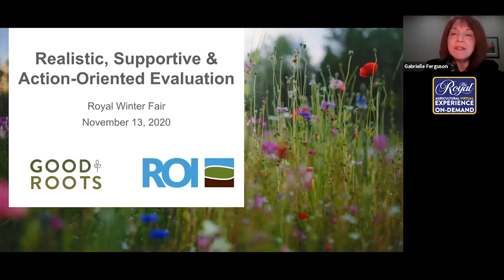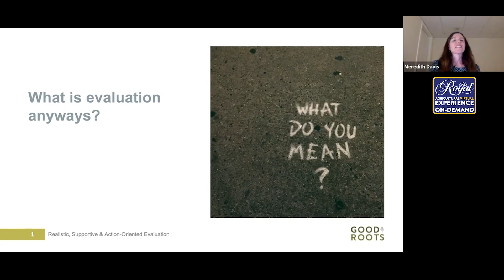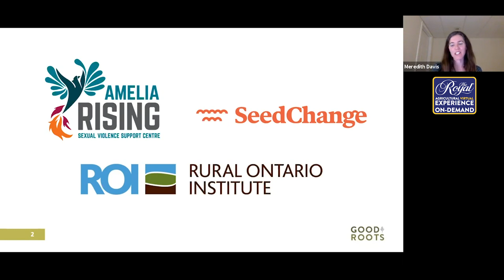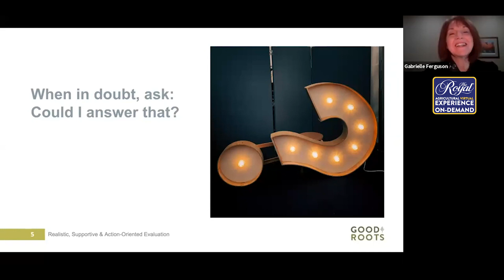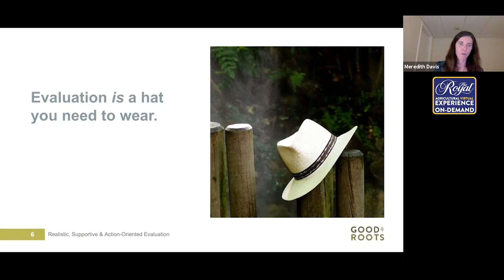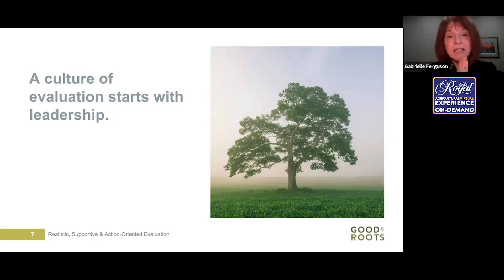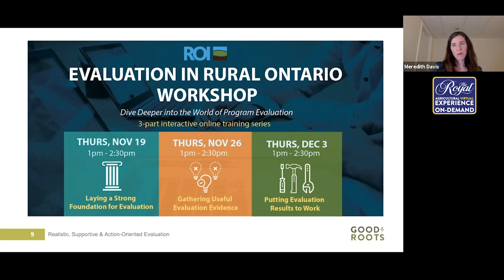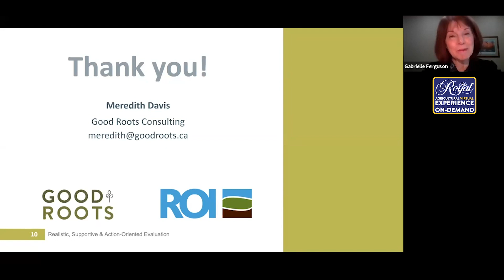Rural Ontario Institute Presents: Realistic, supportive and action oriented evaluation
Featuring:
Meredith Davis: Good Roots Consulting

Meredith runs Good Roots Consulting, providing realistic, supportive and action-oriented evaluation and strategic planning services to social purpose organizations. Join Meredith as she demystifies project/program evaluation so that you can measure and share your success with others.